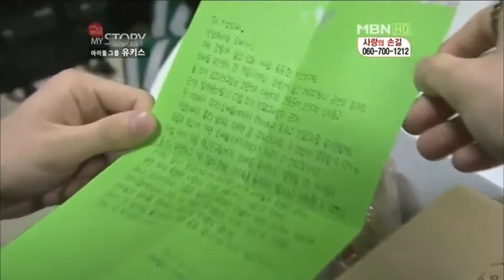20111222 My story U-KISS ④(마이 스토리 : 유키스)